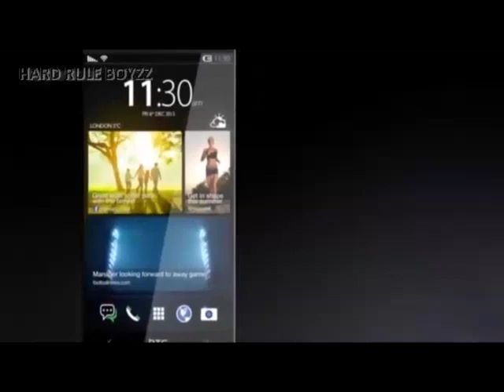HTC One 2 / HTC M8 Exclusive Trailer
HTC One 2 "M8" exclusive 3D concept: With the next HTC flagship pinned for a Q1 2014 arrival, TechRadar has been wondering what the Tawainese firm's next smartphone powerhouse has in store. Taking the rumours currently cirulating the web and adding a healthy dose of creative imagination
HTC One 2 will have a 2014 release date

SPECIFICATION
-Android 4.4 Kitkat OS

-2.2 GHz Qualcomm Snapdragon processor

-Adreno 330

-4 megapixel rear camera (Which we assume includes the "Ultrapixel" technology) and 2.1 megapixel front camera

-2GB RAM and 16GB ROM

The device is speculated to come in 16GB/32GB/64GB in-built memory storage options, along with a MicroSD card support. A fingerprint sensor along with the HTC Sense 6.0 UI and 4000mAh battery is also expected.